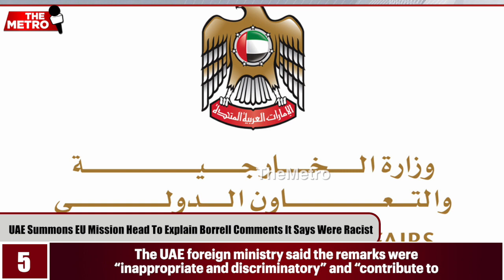Japan church in PM Abe assassination case, Brit pilots training Chinese military & other Top 5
1. What has UAE summoned Europe mission head?

2. Why are UK pilots in China to train its military?

Watch this Global_Headlines report on The Metro to find out!